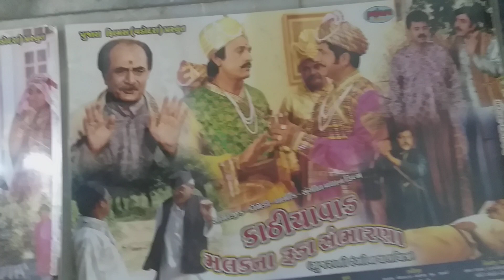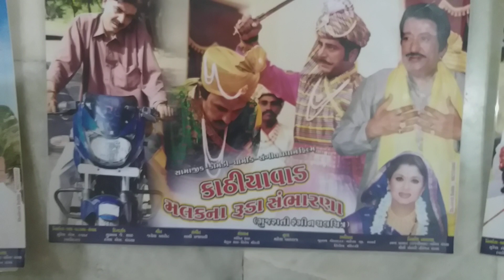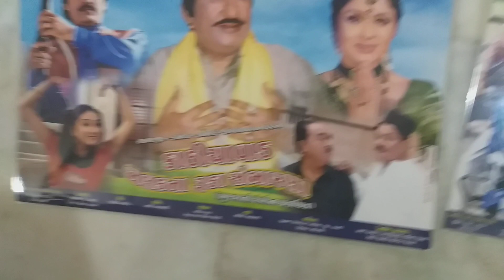Kesto ikbal કેસ્ટો ઇકબાલ ને શ્રદ્ધાંજલિ